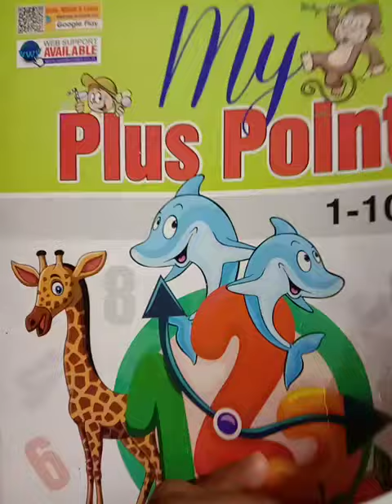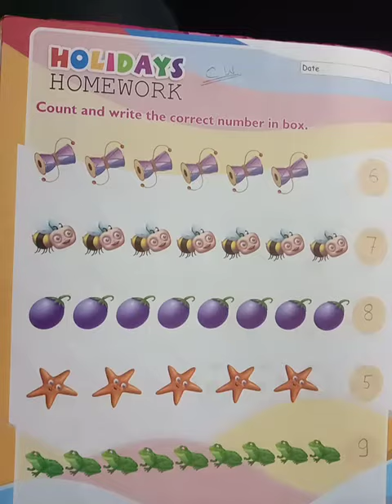CLASS NURSERY,MATH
From Course Book,My Plus Point, Page no-70(Count & Write)